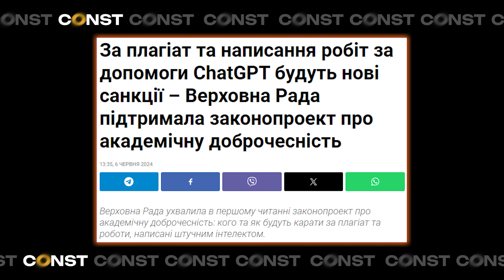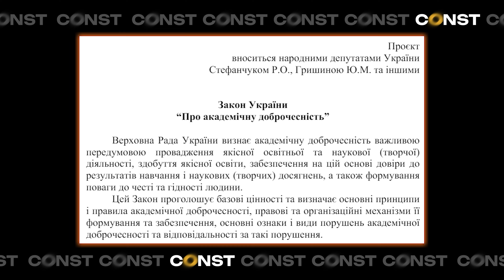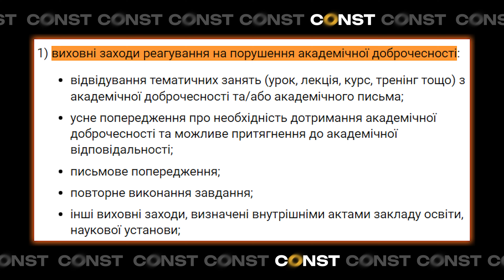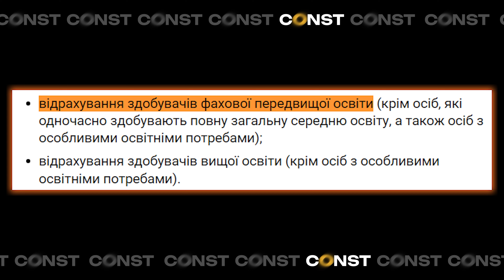ВІДПОВІДАЛЬНІСТЬ ЗА ПЛАГІАТ з 14 РОКІВ: ЗАКОН КОМАНДИ ЗЕЛЕНСЬКОГО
Вітаю!

Декілька важливих посилань для вас:
1. Підтримати канал: 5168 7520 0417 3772